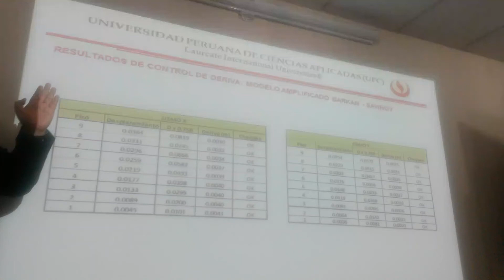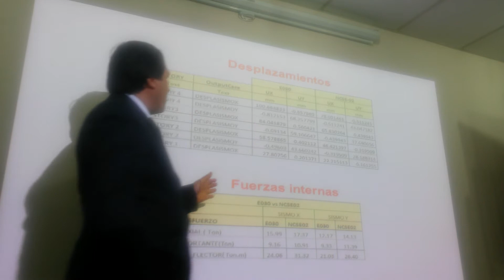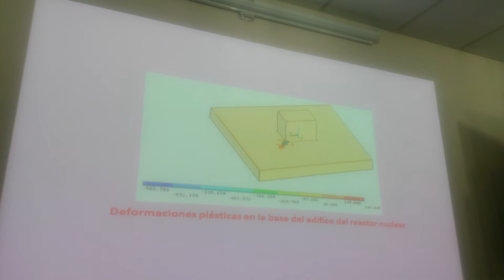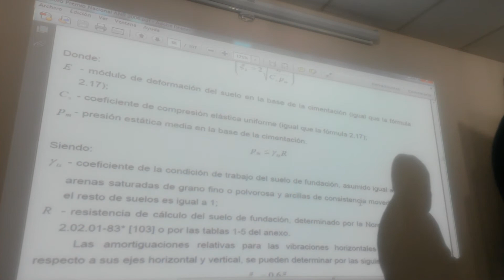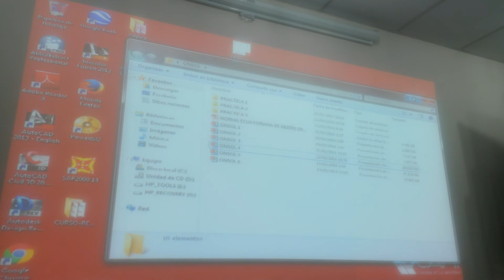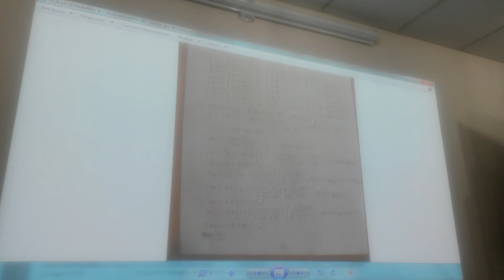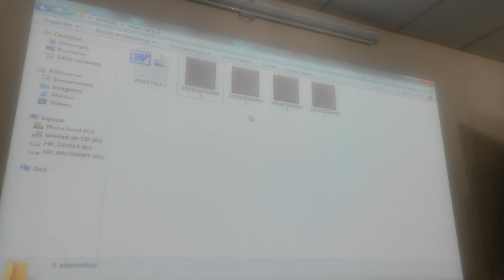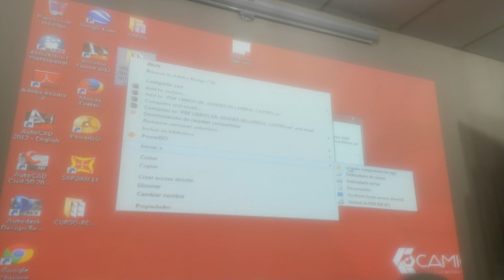VIDEO 29: INTERACCIÓN SUELO-ESTRUCTURA